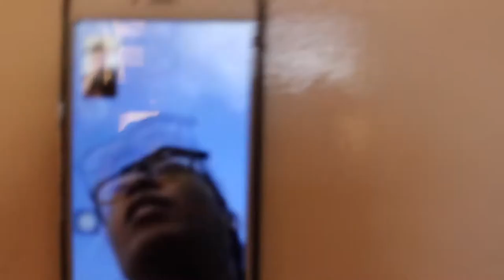Road To US Open - vlog #4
sorry ive been so busy with school :(

snap: taaaywor